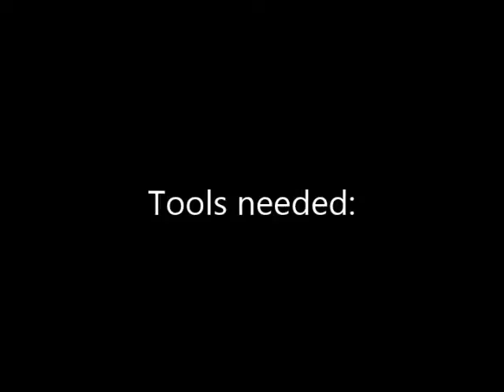Aeration Industries Aire-O2 Triton® IEC Assembly Video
Step-by-step assembly of the Aire-O2 Triton® Process Aerator/Mixer for an IEC installation. for more information.